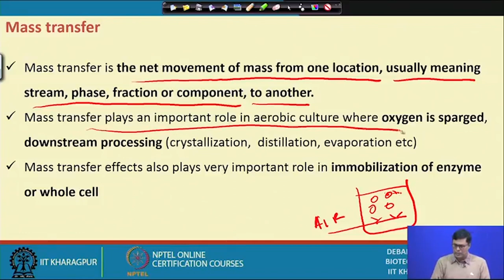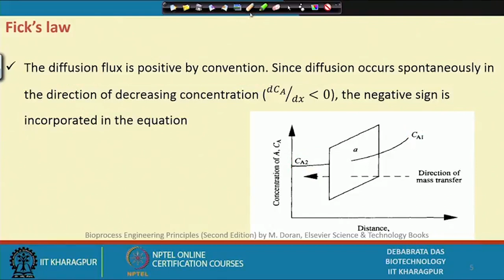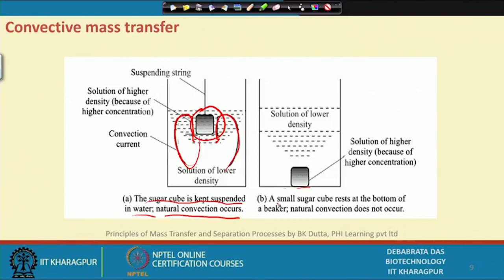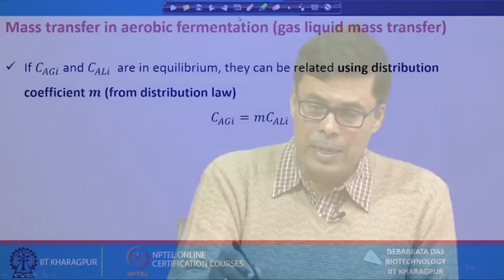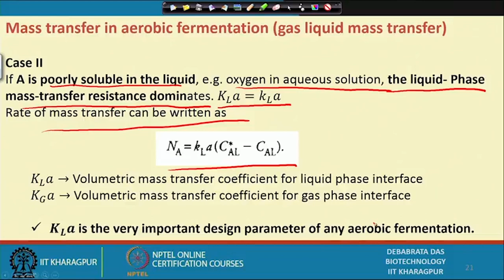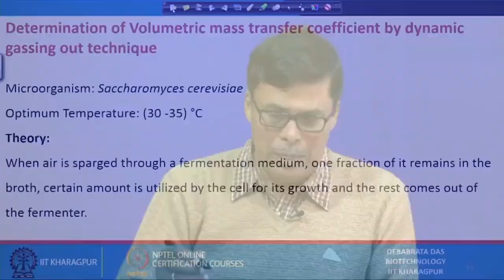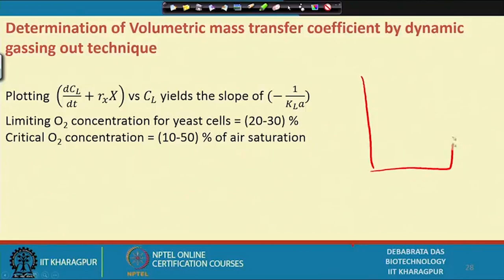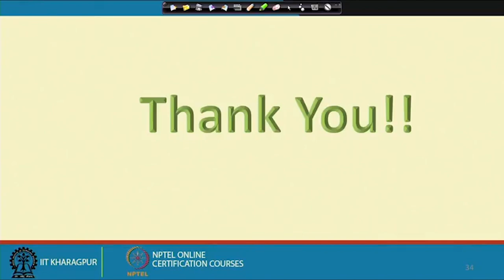Lecture 50Transport Phenomenon in Bioprocess IV